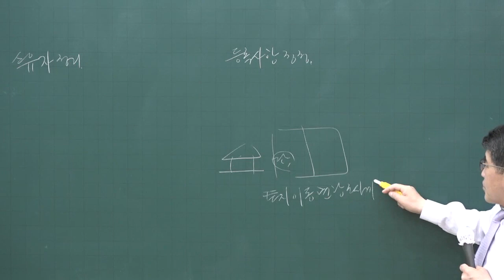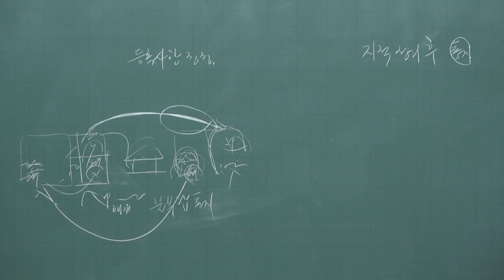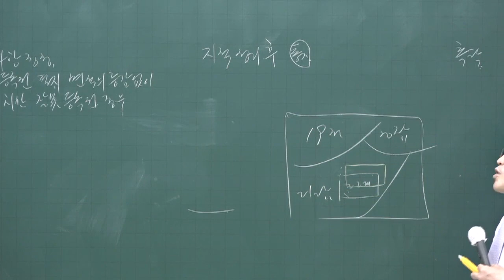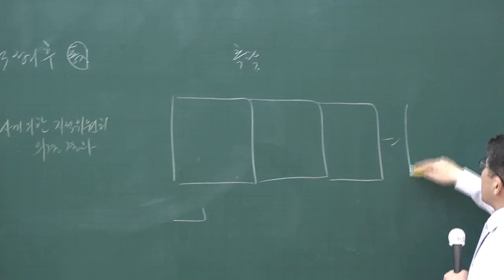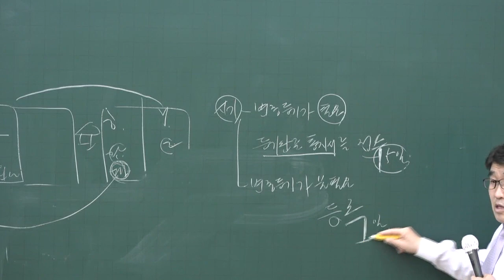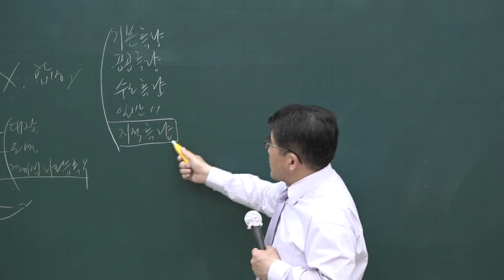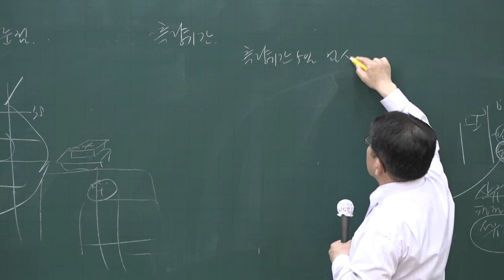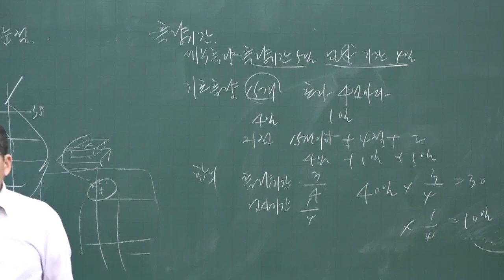[공전무] 2020년 공인중개사 부동산공시법 핵심이론과정 5-8